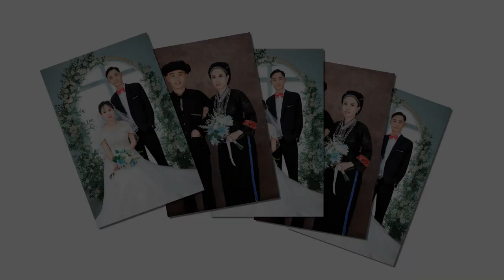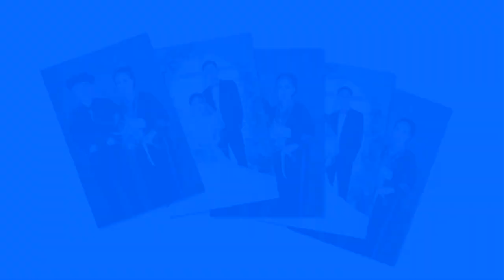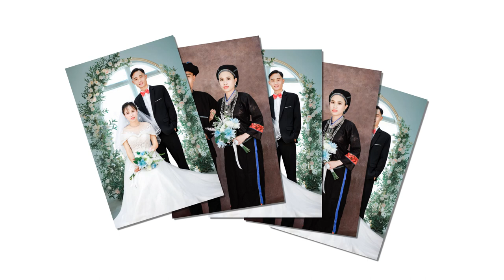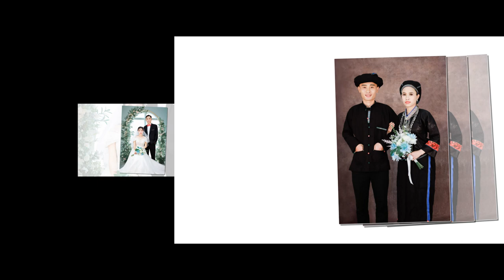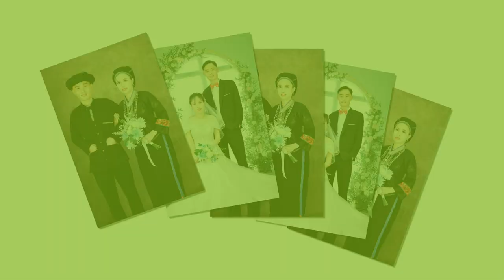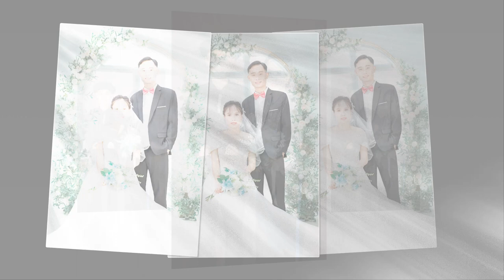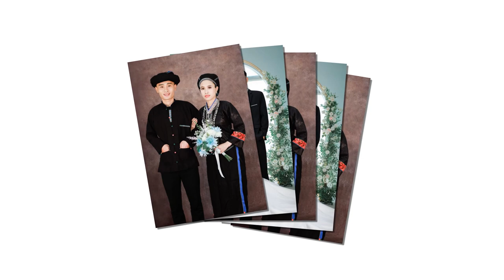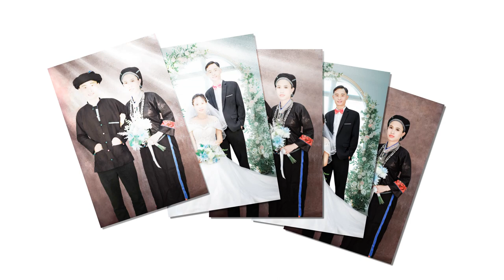Happy Wedding: Thức - Giang